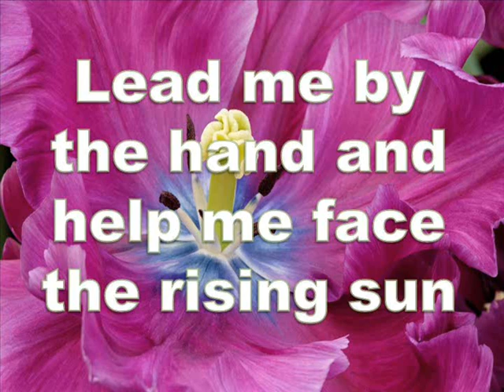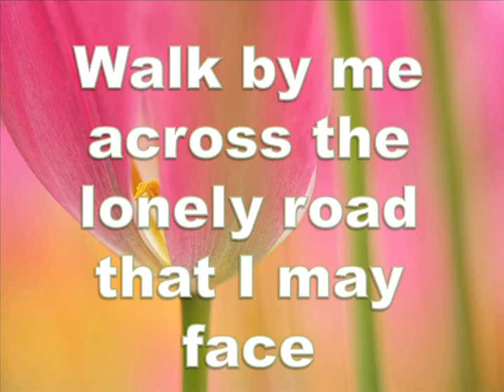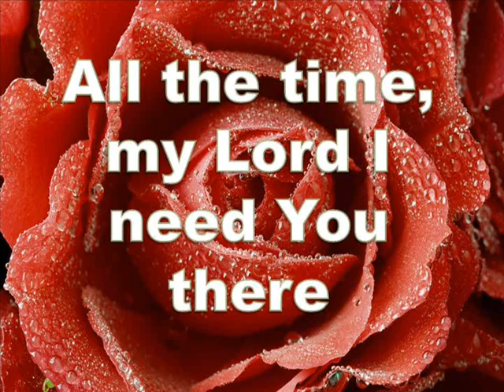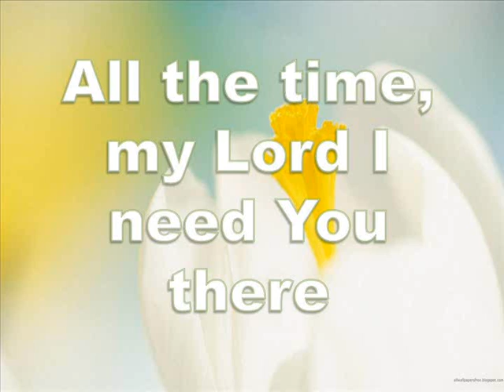Lead me Lord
Worship music video used in our church sung by Gary Valenciano